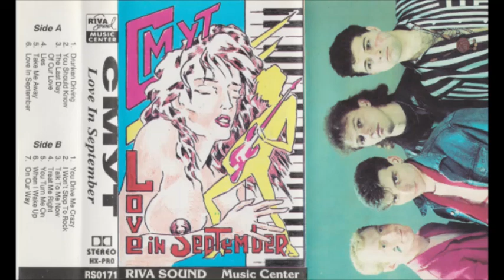Smut - Love in September (full album)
Smut were an English-language Bulgarian hard rock band from Sofia, active between 1991 and 1995. They only released the one album "Love in September" in mid-1994. Recommended for fans of mid-90s Uriah Heep.

Tracklist:

1) Drunken Driving (0:00)
2) You Should Know (3:07)
3) The Last Day of Our Love (8:22)
4) Lies (11:37)
5) Take Me Away (15:30)
6) Love in September (19:26)
7) You Drive Me Crazy (22:39)
8) I Won't Stop to Rock (25:43)
9) Talk to Me Now (30:21)
10) Treat Me Right (34:29)
11) You Turn Me On (38:14)
12) When I Wake Up (41:07)
13) On Our Way (43:01)